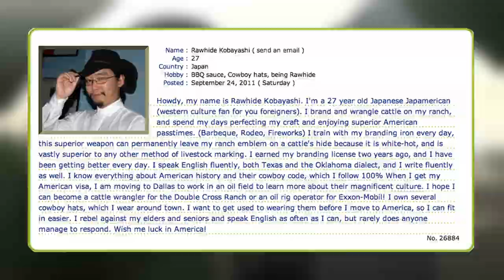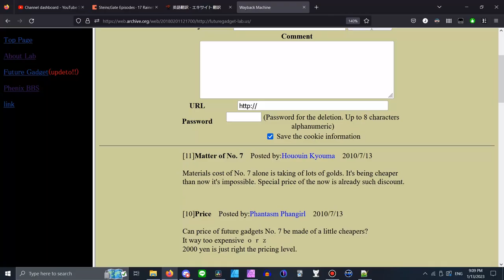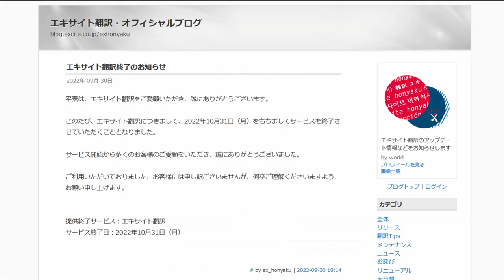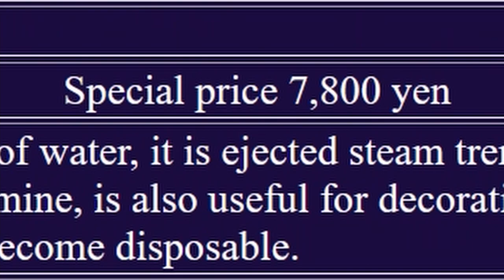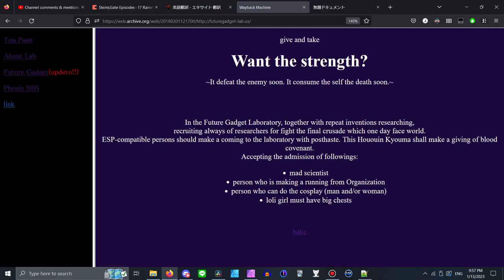Okabe's Engrish is hilarious (but not in the way you think)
I am mad scientist!!! So cool! Don't tell YouTube what this last part says because it doesn't know yet. Breaking down this line from Episode 15 of Steins;Gate.

Hey friends! Love Steins;Gate? You're in the right place. Welcome my series breaking down the characters, story, and themes of every episode of Steins;Gate so we can truly understand every part of this masterpiece.

Assuming you are here from the future with the power of time travel, no need to watch them in order—jump in wherever piques your interest! These videos aren't going to be reaction videos, but rather essays on the broader themes of Steins;Gate, using the events of each episode as a foundation to explain my ideas. If you happen to watch every one of them (thank you btw), by all means watch in order, I will be going through the story from start to finish so this is hopefully the perfect rewatch companion, but don't feel like it's necessary!

This is Steins;Gate Episode 15: Engrish.